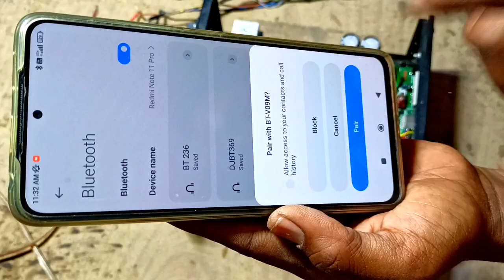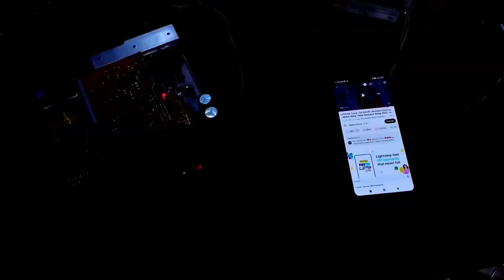2.1 DC 12 VOLT Amplifier 2 Speaker chalega 12 inch 1 Subwoofer 15 Inch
Technical-Shan-MD

AMPLIFIER REPERING
 DTH Ki Repairing